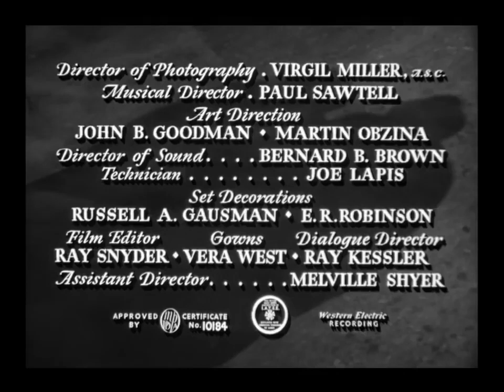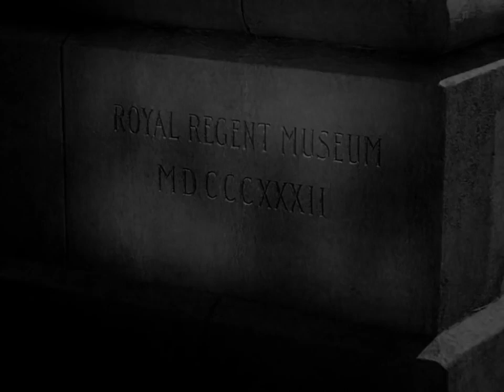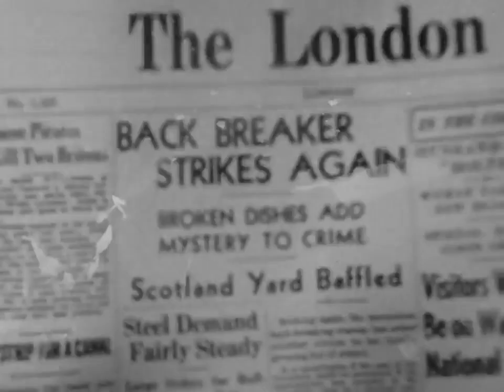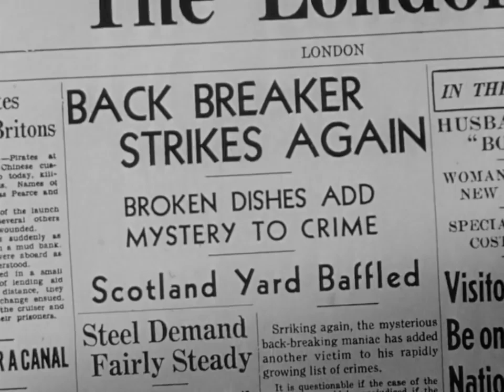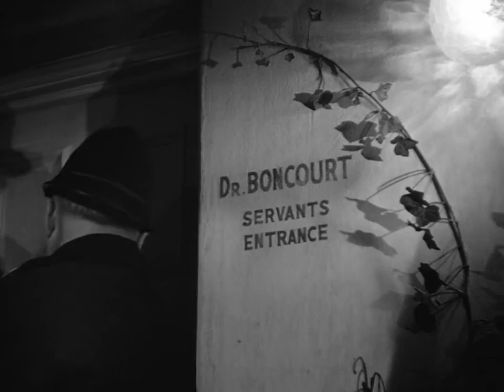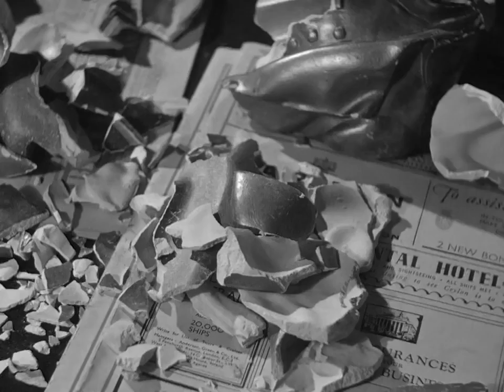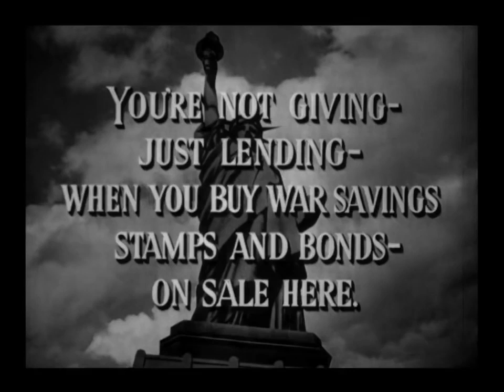Basil Rathbone as Sherlock Holmes - The Pearl of Death [HD]